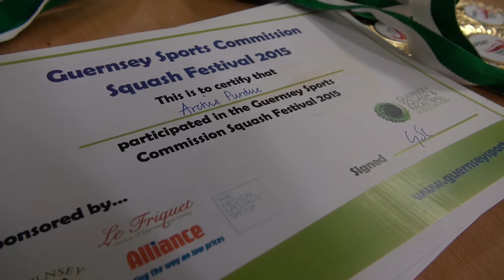Squash Festival a Hit With School Children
Beau Sejour Leisure Centre was the venue for the first GSCFestival of 2015. The PE in Schools team linked up with coaches from Guernsey Squash and Racketball to host a Squash Festival for children in Year 4. Twenty one children attended the 2 training sessions and the festival itself on Thursday 12th February to experience the sport of squash for the first time, meet new friends and have fun.

For more information about the Guernsey Sports Commission visit our

The video was directed and produced by Oliver Tracey, the Creative, Marketing & Administration Officer at the Guernsey Sports Commission.